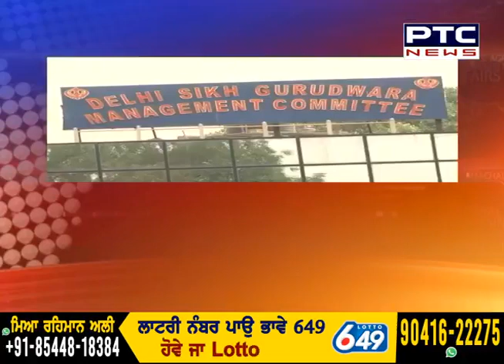Deep Sidhu ਦੀ ਜ਼ਮਾਨਤ ਅਰਜ਼ੀ 'ਤੇ ਅੱਜ ਹੋਵੇਗੀ ਸੁਣਵਾਈ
🔹ਤੀਸ ਹਜ਼ਾਰੀ ਕੋਰਟ ਜ਼ਮਾਨਤ ਅਰਜ਼ੀ 'ਤੇ ਕਰੇਗੀ ਸੁਣਵਾਈ
🔹ਲਾਲ ਕਿਲ੍ਹਾ ਹਿੰਸਾ ਮਾਮਲੇ 'ਚ ਦਿੱਲੀ ਪੁਲਿਸ ਨੇ ਕੀਤਾ ਸੀ ਗ੍ਰਿਫ਼ਤਾਰ
🔹ਜਾਣੋ ਪੂਰੀ ਖ਼ਬਰ